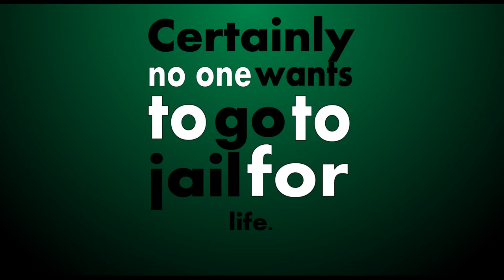Jail of Hell - Sheikh Khalid Yasin